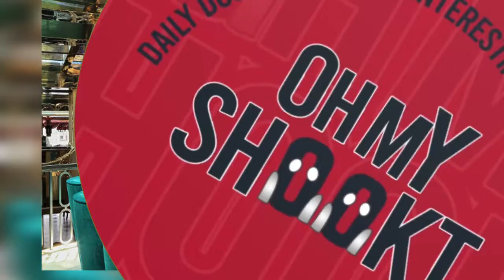Restaurants With The Best Interior Designs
In this video, we show some of the interesting interior designs of restaurants in the World.

Mga kakaibang interior design ng restaurant sa buong Mundo.